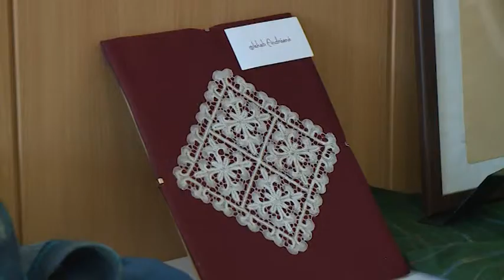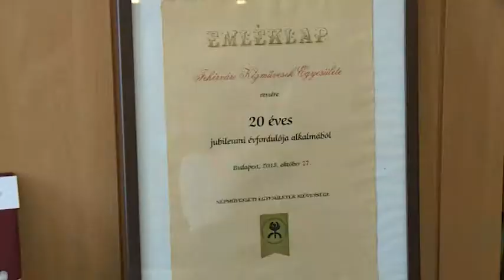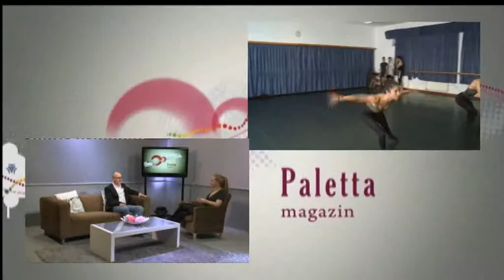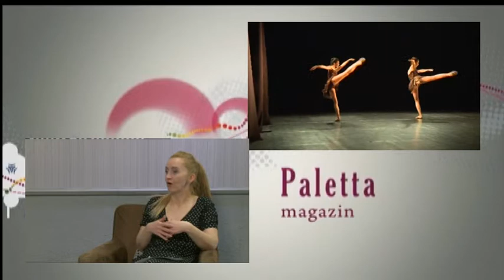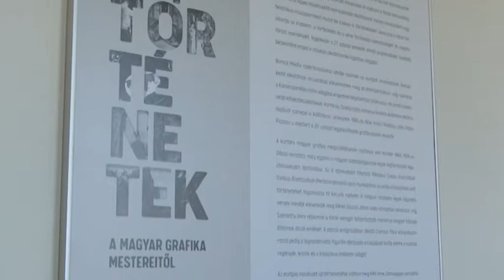20190402 Paletta magazin